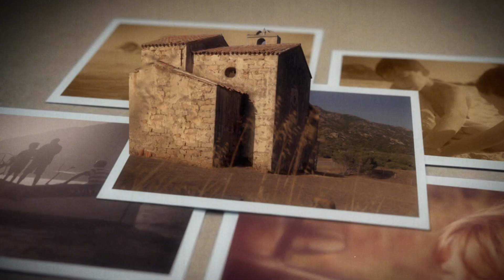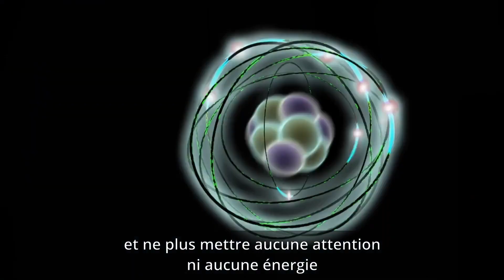Avec ou#sansfiltre - Didier Ferrari